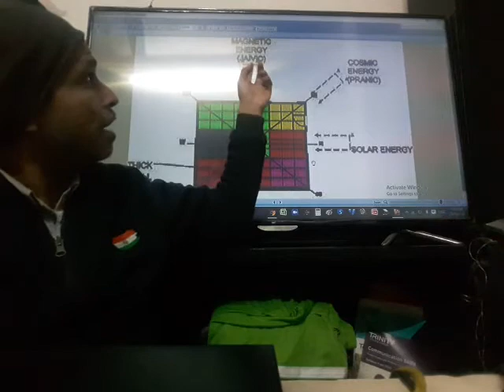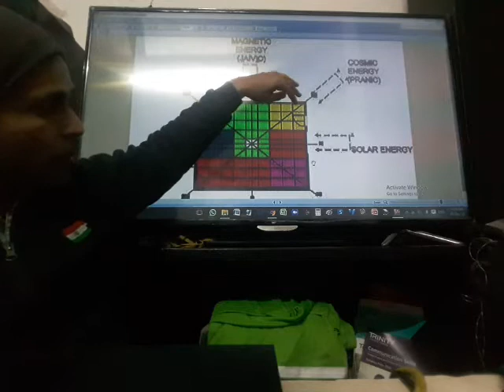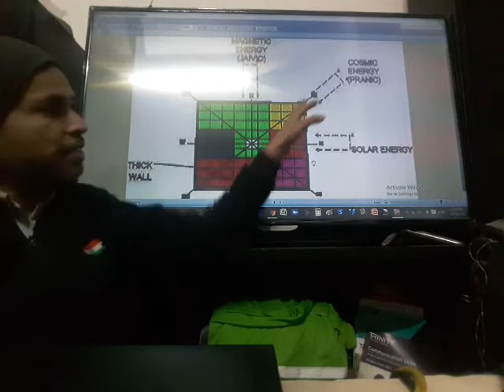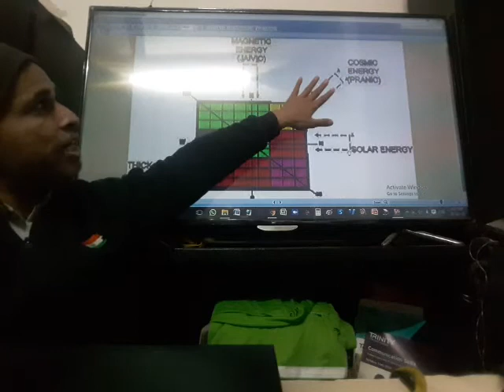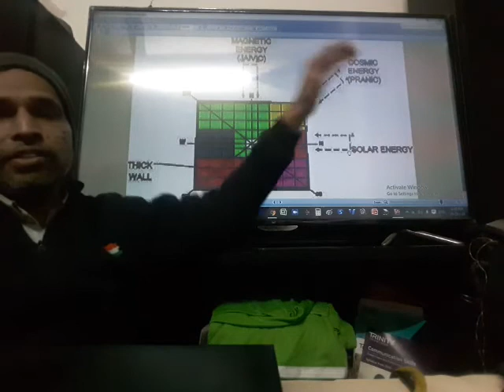Vastu - Energy Dynamics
Energy Dynamics
Vastushastra deals with three energy sources - the solar energy flux-East, the cosmic energy from NE and the geomagnetic energy flux from North. The science of Vastu controls the flow of these energies in a building. Location of doors, windows and the sizes, colour scheme, flooring patterns, terraces, planting of trees etc

Conventionally, the north is the source and the south is the sink for electromagnetic flux lines. Subatomic particles travelling along the geomagnetic flux lines end up at the southern tip. Excessive cosmic radiation particles, particularly, positively charged particles, enter the earth from the west rather than the east.

The Golden Ratio Holds A Great Value
If you are thinking about the value of this golden ratio or the divine proportion, know that it’s not that easy to explain. The golden ratio plays an important part in every aspect of life, nature, as well as the Universe. Most people use the golden ratio to consider what’s beautiful. Even though it’s done subconsciously, but the creator designs in such a way, it includes the mathematical proportions within the subject. Even our DNA makes use of the Golden Ratio and it’s referred to as Golden Ratio Helix.

Cosmic Energy, Helix And Golden Ratio
To contain these vortices of cosmic and thermal imbalances, Vastu shastra offers a remedy in the form of the helix concept. Helix, the natural growth shape is known as the mystery and the magic of the almighty. It finds reference in all the ancient scriptures as the centre of energy balance is located at the origin of a logarithmic helix fitted in a rectangle with sides having a proportionate golden ratio of 1:1.618. The application of sacred geometry within Vastu is very significant. When the Vastu structure forms a helical shape and it attains the 1:1.618 or the Golden Ratio, it becomes compatible with other occurring forms. This, in turn, helps to ward off Vastu Doshas. The ratio’s importance in architecture and designing is not just to improve the layout of the structure but also to make the architectural structures look appealing

The effects of most of the vastudosha diminish automatically if this helix centre lies inside the vastu in SW zone.

If the north east, north and east sides of the plot are provided with sloping terrain and then the massiveness is increased systematically from south east to south west, with a gradual rise towards the south west and slope towards the north east, then the nabhi of such a plot acts as the centre of all energies emerging from the interior of the earth and other cosmic energies. This results in the creation of an envelope of life-sustaining energy vibrations around the entire Vastu.

Raising of the plinth in the south direction, having an underground water tank or open water body in the north, east or northeast direction and all such tenets of Vastu planning as explained before, help to achieve the golden ratio and implement the helix concept in a house. A few predominant effects are -

1. Interrupting the south Pingala current flow.
2. Achieving energy-mass balance through, proportionate compensation for geomagnetic and energy disturbances.
3. Augmenting the north Ieda current flow, resulting in the Vastu with divine bliss.
4. Regulating the excessive southern zone temperatures through water vapour emission processes of trees like nilgiri and neem.
5. Creating healthy atmosphere in the house through the scent and aroma of herbal plants.
6. Enhancing the quality of the vastu through beneficial effects of transverse polarisation of sunlight falling on an open water surface.

The Importance Of Shape
Every shape in nature has a definite role to play. Environmental circumstances and conditions dictate the shape and other qualities of living and non-living entities. The helix or the spiral has been considered as a shape that is the union of right angle and a sphere. The right angle represents the existence, a thought (Purush) and the sphere represents the shadow of existence, a sentiment (Prakriti). The right angle with the spiral flow of energy forms the sacred and growing shape.  The circle represents a state of flux, the expanding energy from its centre evolving its shape, ultimately culminating in the square.

Squares and rectangles represent dynamically balanced figures and shapes. The most preferred is square. The square symbolises order, stability, and the final state of evolving life. It is perfection beyond life and death. The essence of the square is retained by any mandala as long as the area is kept unaltered. It embodies Prithvi tatwa which in turn symbolises shabda (speech), sparsha (touch), roop (shape), rasa (taste), and gandha (smell), the entities catalysts of wordly pleasures.

Any turbance in magnetic force lines from North, imparting them with random zigzag pathways leads to cosmic hazards like mental diseases, cancer, depression, insomnia, anxiety etc as per vastu shastra.